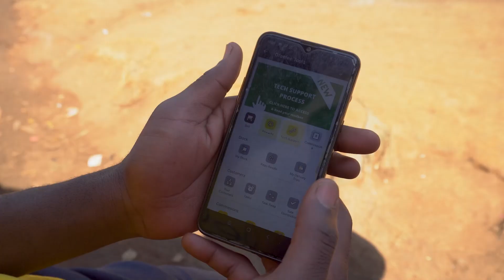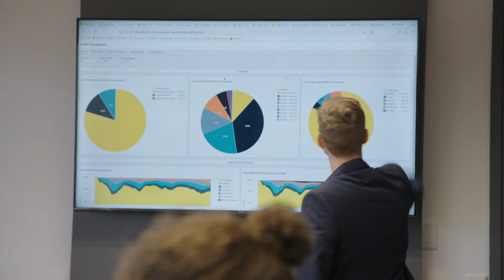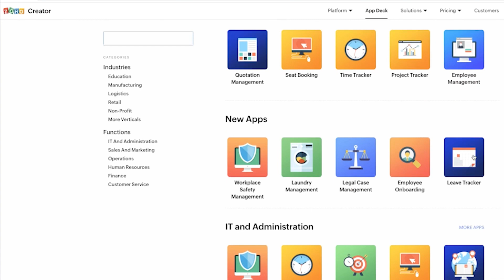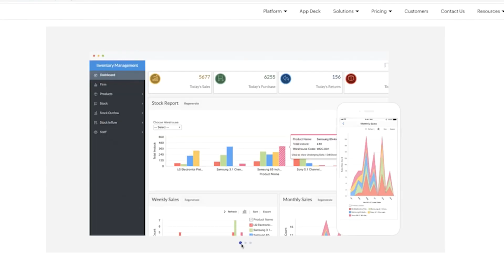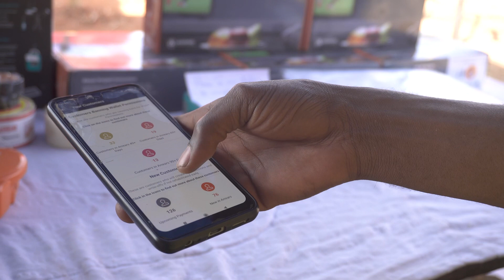Streamlining distribution management with low-code | Yellow | Zoho Creator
Learn how Yellow, a tech-startup based out of Africa, met the challenges of last-mile distribution by building a custom ERP solution on Zoho Creator, to ensure even the remotest of villages gets electricity.

Discover the story of Yellow and how Creator complements their great initiative.

*Yellow bettering lives with Creator*
Founded in 2017 by Michael Heyink and Maya Stewart, Yellow is a tech startup providing solar-powered electricity to off-the-grid households across Malawi and Uganda.

Some of their major challenges were ensuring their agents were serving customers, managing employee productivity and automating tasks to reduce management costs, and automating reporting for funders and executive management.

One day, their founder searched online for a workflow automation suite. The first software they tried was Zoho Creator—and they've never looked back!

As of today, they have digital tools for every step of their product journey: procurement, inbound delivery, inventory management, outbound logistics, account management, commissions, billing, payments, payroll, rewards, and more. This makes life at Yellow highly productive, efficient, and effective.

Follow Zoho Creator on other platforms.